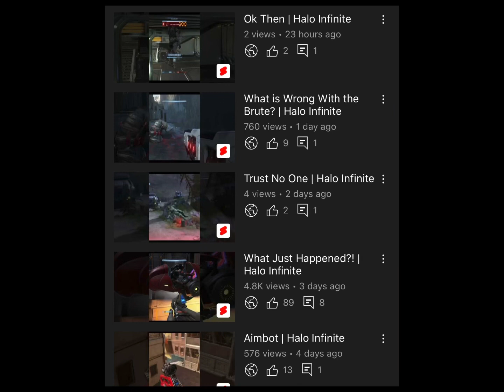YouTube Shorts is Hilariously Inconsistent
I hope this improves in the future.